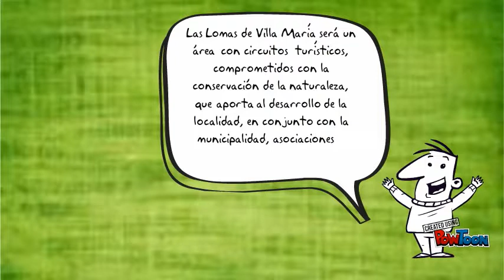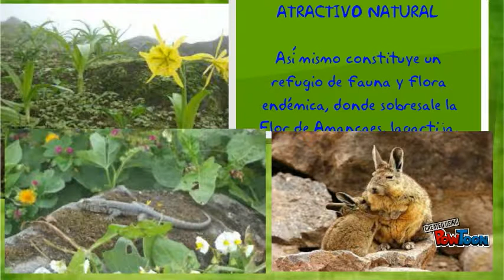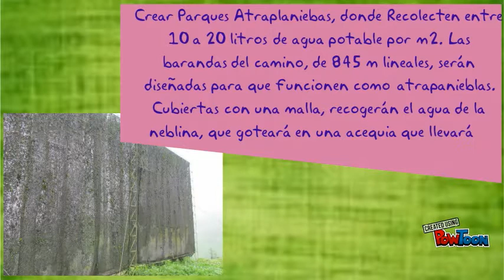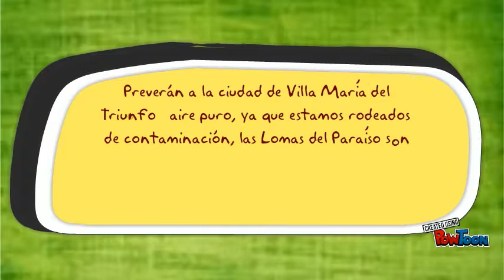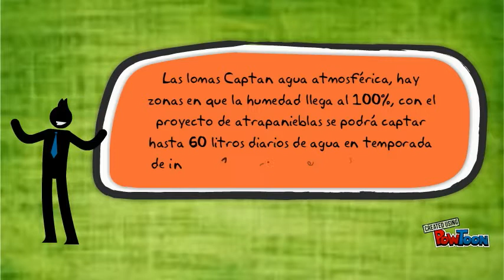Lomas de Villa Maria del Triunfo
A donde queremos llegar haciendo un OT en Las lomas de VMT-- Created using PowToon -- Free sign up -- Create animated videos and animated presentations for free.  PowToon is a free tool that allows you to develop cool animated clips and animated presentations for your website, office meeting, sales pitch, nonprofit fundraiser, product launch, video resume, or anything else you could use an animated explainer video. PowToon's animation templates help you create animated presentations and animated explainer videos from scratch.  Anyone can produce awesome animations quickly with PowToon, without the cost or hassle other professional animation services require.